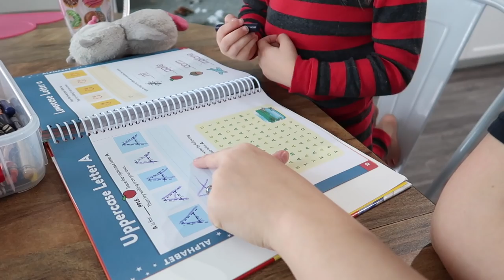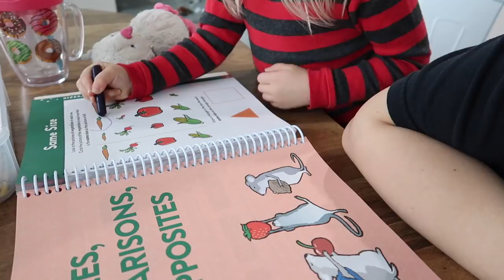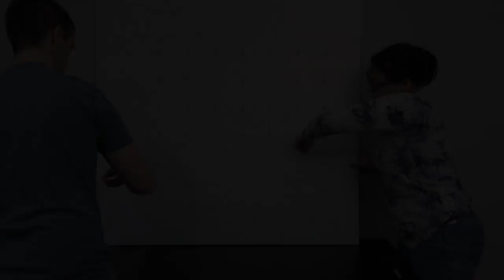SHE ACTUALLY GOT HIM TO DO THIS.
If you love Greyson...you'll love this vlog. Arianna works with him on his "place" command, and Revelynne shows off how well he listens to her!

FAQ ⤵︎

WHY DID WE START VLOGGING? Our unexpected viral wedding video pushed us to start posting videos more! Arianna started with cover songs and after doing the Husband Tag with Ryan, we were asked to vlog. So we decided to try it and we LOVE it 4 years later. We now post 5 vlogs a week Monday-Friday.

ARIANNA HAD A SERVICE DOG? Arianna had a service dog for 7 years. Levi has now since passed away. Arianna has PTSD (Post Traumatic Stress Disorder) from her child and teen years. Greyson (Grey) is her service dog in training.

WHY DID WE MOVE STATES? We used to live in Illinois and moved to North Carolina in September of 2017. We have always talked about moving out of Illinois eventually! As a family we decided that North Carolina seemed like a good fit for us. Ryan found one of his dream job opportunities, and so we moved to NC as soon as the company made him an offer!

ARE YOU A VEGAN FAMILY OR JUST PLANT-BASED? We are plant based. Although Arianna tends to follow a vegan lifestyle outside of food for ethical reasons - we would not say that we are vegan. Our main focus has always been health and eating plant-based.  We started eating PB for health reasons and that is still our main reason for not consuming animal products or by-products.

We so appreciate that you guys took the time to send our family letters and gifts. Being that we promote minimalism, we want to make sure that we as creators are displaying that way of living in every sense.

PHONETIC SPELLINGS ⤵︎
Ryan / ry∙in
Arianna / are∙ee∙ah∙nuh
Revelynne / reh∙vuh∙lynn
Aerilee / air∙uh∙lee
Rensly / ren∙zlee
Pflederer / fleh∙dur
Levi / lee∙vye (passed away)
Daisy / day∙zee
Callie / cal∙ee
Greyson / grey∙son

MUSIC INFORMATION ⤵︎
INTRO :
LANDON AUSTIN - READY FOR ANYTHING